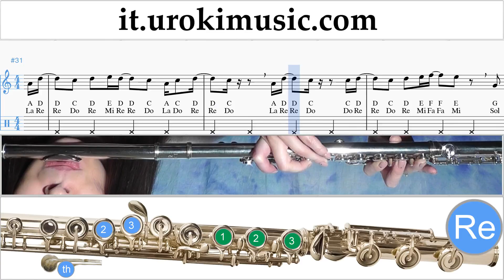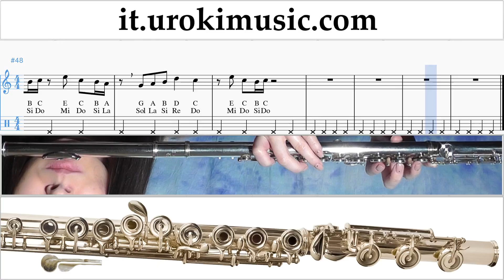Corso di Flauto Meghan Trainor - Let You Be Right Tablature Tab um-ih276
Corso di Flauto Meghan Trainor - Let You Be Right Tablature Tab um-ih276 Si prega di scrivere nei commenti, come rendere le lezioni più utile a voi?